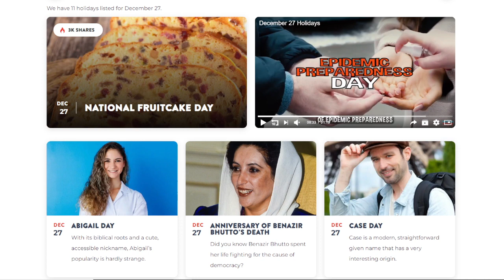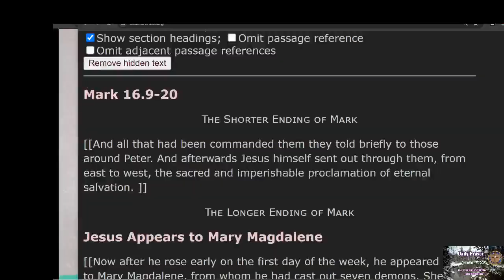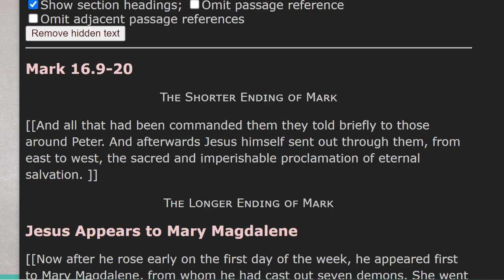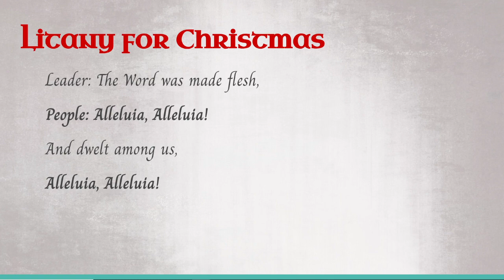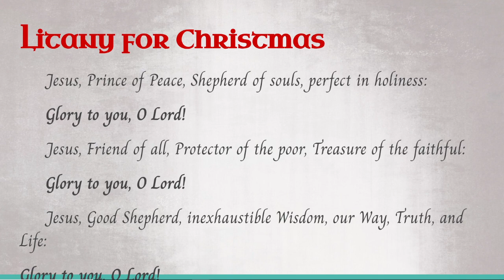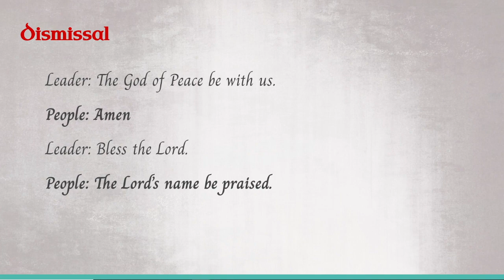Shorter Ending: Daily Prayer, December 27, 2023; Mark 16:9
Season of Christmas

Daily Scripture Reading Guide based on "Holy Disruption: Discovering Advent in the Gospel of Mark" by Tracy S. Daub; Westminster John Knox Press.

RevOchart's Daily Prayer is the intellectual property of the Rev. Aaron Ochart, unless otherwise indicated.

"Allemande (Sting)" by Wahneta Meixsell
"GROWTH/DECAY" by Density & Time

00:00:00 Start
00:00:54 Scripture
00:04:27 Reflection
00:10:19 Prayer